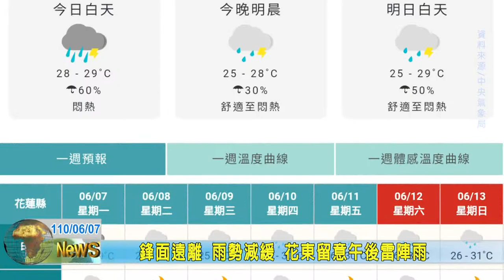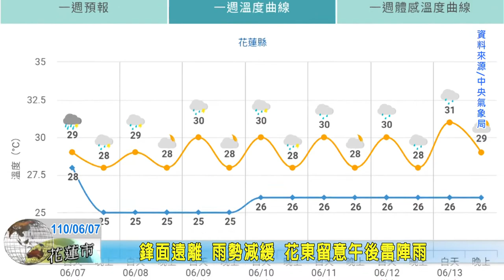20210607 10 鋒面遠離 雨勢減緩 花東留意午後雷陣雨